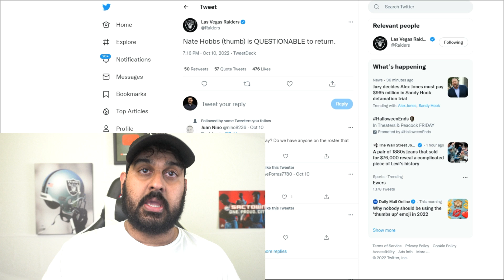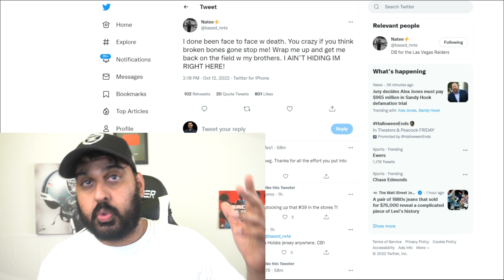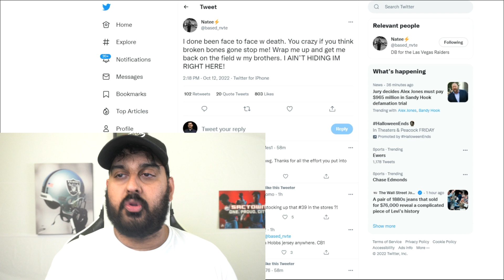BREAKING: Raiders CB Nate Hobbs has Broken Hand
Las Vegas Raiders CB Nate Hobbs has broken his thumb / hand.